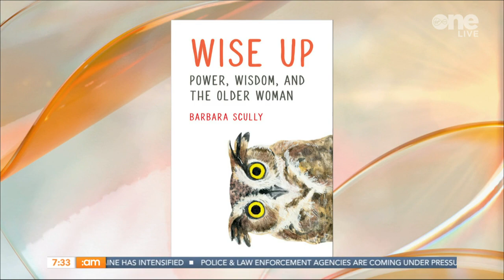Barbara Scully on the Internal Clock of Menopause, Body Positivity & Embracing Ageing | Ireland AM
Author, columnist and owl enthusiast Barbara Scully talks to Elaine and Brian about life after menopause and how we should be embracing ageing.